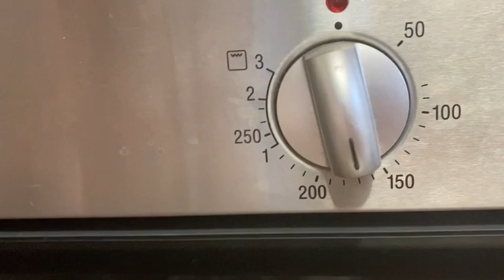تارت سانتياجو الاسبانى بدون جلوتين وبدون تعب افضل كيكه مع الشاى | Tart Santiago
تارت اسباني  بدون جلوتين تارت سانتياجو  / Tart Santiago
Tart Santiago
من افضل الكيك  التى يتبعه نظام الكيتوا ومرضى حساسية القمح خبز خالى من الجلوتين وطعم ممتاز يمشى لنظام اللىً كالورى مرضى السكرى والسلياك لا يسبب اى مشاكل للقولون كيكه إسفنجيةبدون جلوتين او دقيق طعم منير

المقادير
٥بيضات
٢٠٠جم سكر
٢٠٠جم لوز
١٥جم بيكنج بودر
زره ملح
فانيليا
فرن ١٧٠درجه مويه لمده ٣٥ الى ٤٠ دقيقه

طريقه عمل ارنب كامل ثرى دى من الشيكولاته طريقه عمل الشيكولاته الميلك الطبيعى طريقه عمل مارلبورو من الشيكولاته طريقه عمل ديكور متعدد من الشيكولاته فن تشكيل الشيكولاته : شاهد ايضا 👇👇👇👇👇 جبنه قريش بدون لاكتوز خبز الشعير توست للرجيم ولمرضى السكرى كوكيز الشاى الاخضر الصحى لا تنسى الاعجاب والاشتراك فى القناة وتفعيل زر الجرس 🔔 ليصلك كل جديد من فضلك أدعي لابي و أمي بالمغفرة من قلبك STAY CONNECTED 🙋‍♂️ Facebook اشترك فى صفحتنا عن الانستجرام كل يوم اتنين وخميس لايف للرد على اسئلتكم